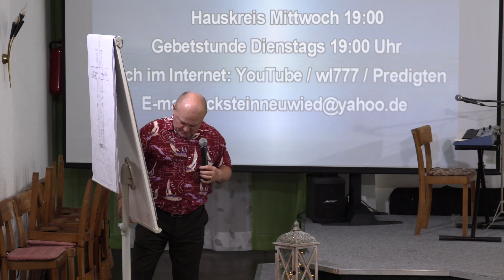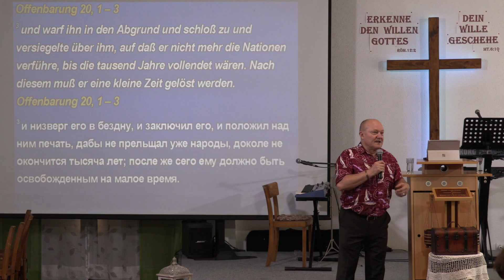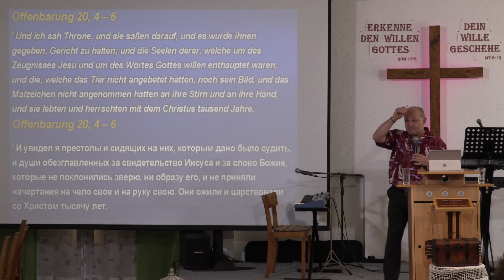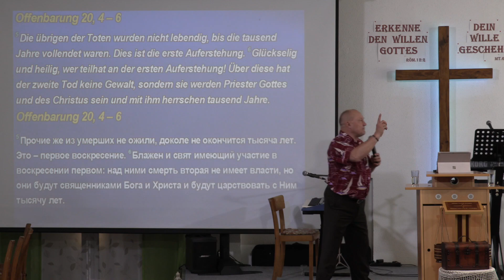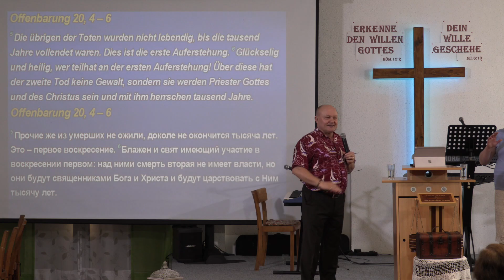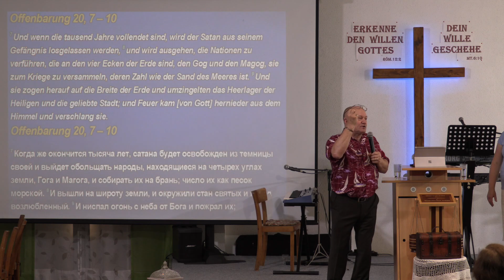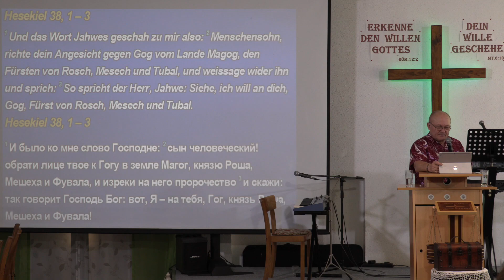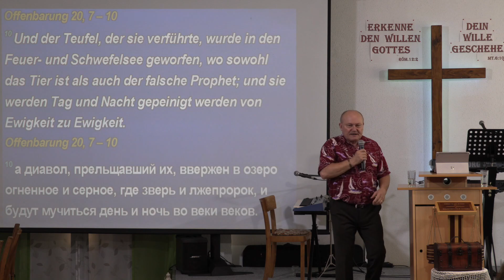Waldemar Wall *Окончательная победа над дъяволом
Entgültiger Sieg über den Teufel

wl777